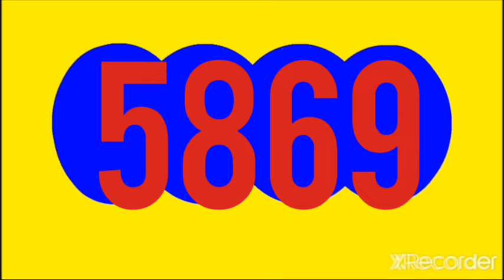LA FANTASTICA NOCHE RESULTADO HOY MIÉRCOLES 25 DE MAYO DEL 2022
RESULTADO DEL FANTASTICA   NOCHE HOY MIÉRCOLES 25 DE MAYO DEL 2022

RESULTADO SORTEO FANTASTICA   NOCHE HOY MIERCOLES 25 DE MAYO DEL 2022

RESULTADOS SORTEOS DE LOTERIAS Y CHANCES DE HOY MIERCOLES 25 DE MAYO DEL 2022